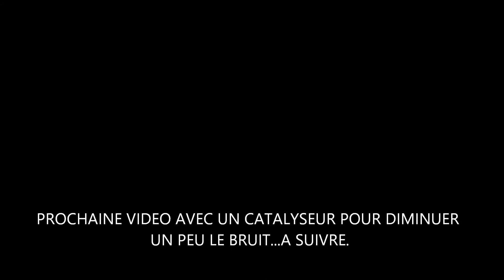HORNET 600 2011 COLLECTEUR DELKEVIC IXIL AKRAPOVIC...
pour éviter le silence pesant du Hornet d'origine, j'ai changé le collecteur origine pour un Delkévic... c'est violant avec les silencieux prévus pour une utilisation avec le collec d'origine... prochaine vidéo sera avec un catalyseur car le collec Delké n'en possède pas d'origine, à suivre.